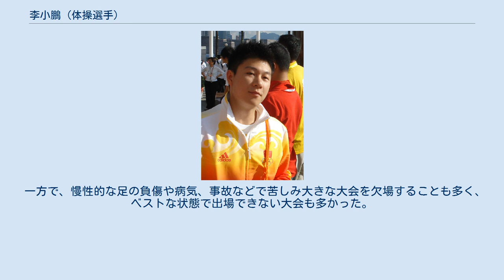李小鵬 (体操選手)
李小鵬（り しょうほう、リ－・シャオペン Li Xiaopeng、1981年7月27日 - ）は、中国・湖南省長沙出身の男子体操競技選手。
得意種目は平行棒と跳馬。
跳馬では、自らの名前を冠した最高難度の技リー・シャオペン(ロンダートからの伸身クエルボ二回ひねり)を発表している。
 6歳から体操を始め、12歳のとき湖南省代表チームに入り15歳で国家代表に選抜される。
初めての代表となった1997年世界選手権で団体総合で金メダル、平行棒で銀メダル、床で銅メダルを獲得した。
 2000年シドニーオリンピックでは団体総合と平行棒で金メダル、2003年世界選手権では団体総合と平行棒、跳馬の3種目で金メダルを獲得したが、2004年アテネオリンピックでは団体総合で5位、跳馬で7位、平行棒で銅メダルと不本意な結果に終わった。
 2006年に手術を受け迎えた2008年の北京オリンピックでは金メダル確実と言われていた跳馬は、団体優先のリスク回避のため予選での実施を一本のみにとどめ種目別には出場しなかったが(なお一本目だけの参考記録ではあるが、この時の李の得点は16.775で金メダルを獲得したレゼク・ブラニクの得点16.700を上回っていた)、団体総合と平行棒で金メダルを獲得した。
世界選手権とワールドカップを合わせた金メダル数が16となり、李寧の記録を抜き中国体操史上最多になった。
 2009年12月現役引退が発表された。
 李は難度重視と言われる中国体操の中でも特に高難度な演技構成を組みながら、技の美しさでも世界トップクラスの評価を受けていた。
跳馬と平行棒が得意で跳馬では自身の名のついた最高難度の技リー・シャオペンを発表している。
平行棒では三度ミスしても優勝できる、というほどの超高難度の構成を組むことができる。
負傷を抱えて彼にとって8割程度の演技構成にとどめた北京五輪でも2位に大差をつけて金メダルを獲得した。
 一方で、慢性的な足の負傷や病気、事故などで苦しみ大きな大会を欠場することも多く、ベストな状態で出場できない大会も多かった。